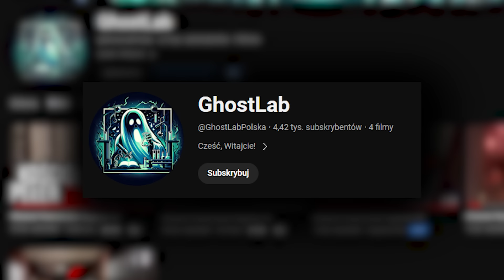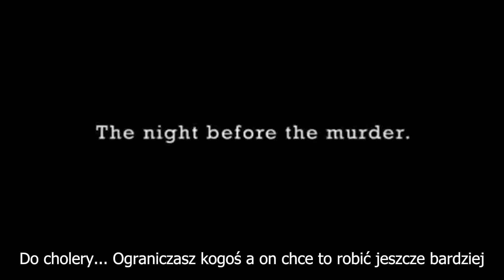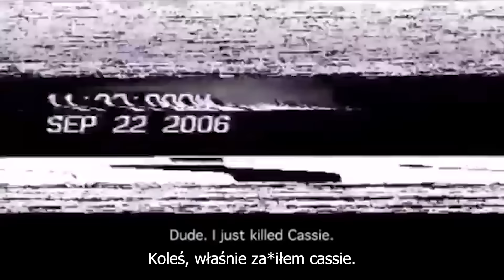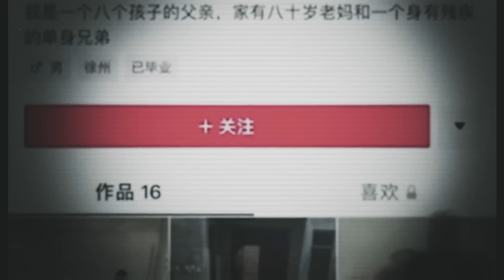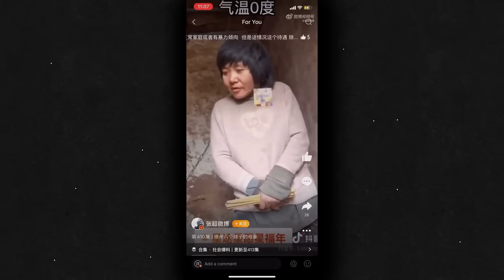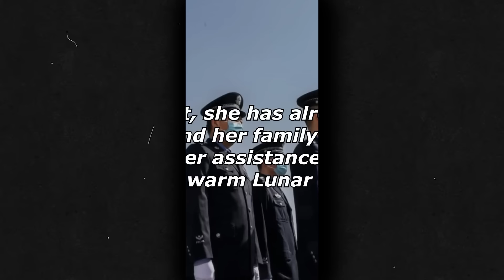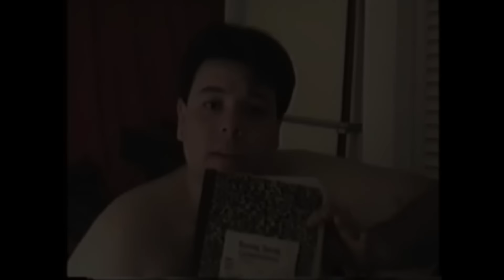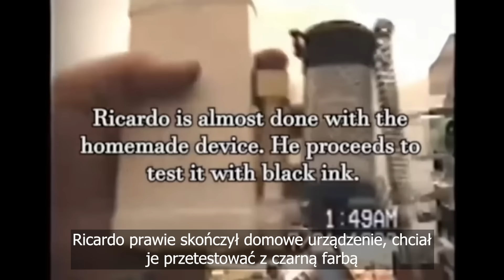Niepokojące RZECZY Znalezione w INTERNECIE #4!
-Przedziały czasowe -
00:00 - Wstęp